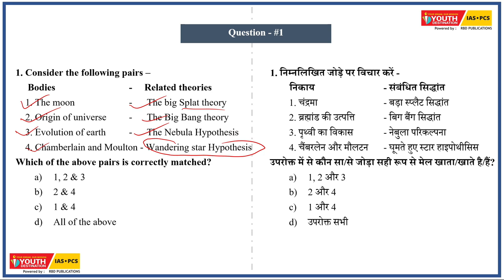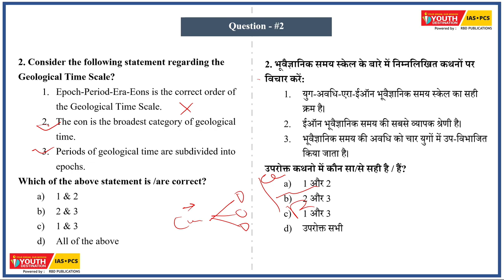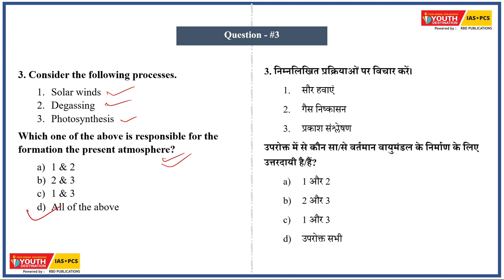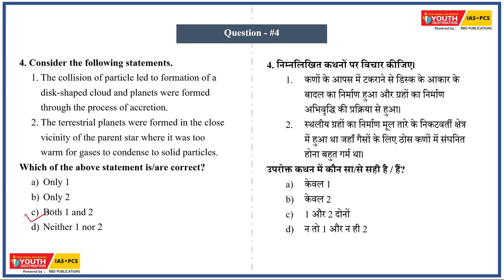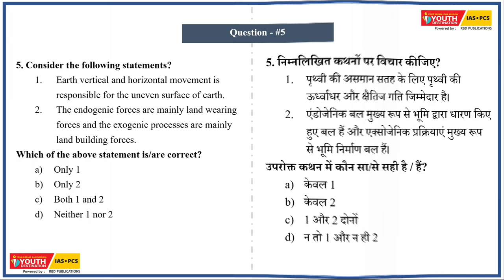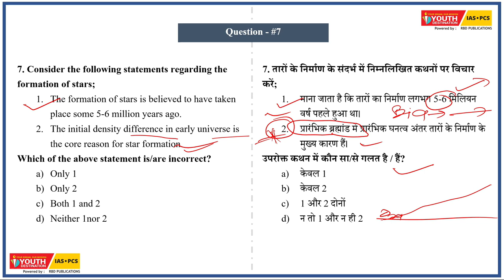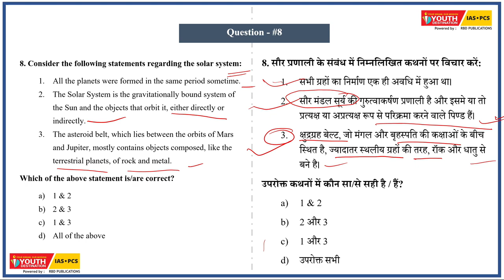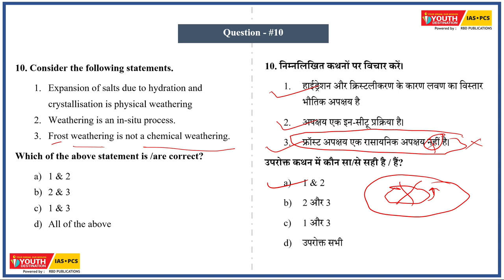Geography NCERT CLASS -6 CHAPTER -1 IMPORTANT MCQ'S || FOR UPSC IAS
BY This series you will get most important question of ncert class 6 geogarphy